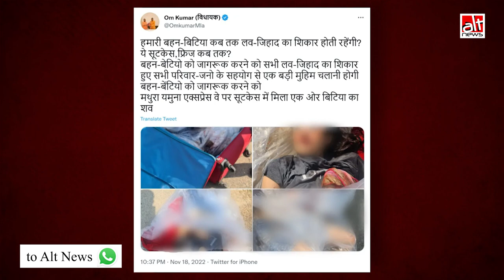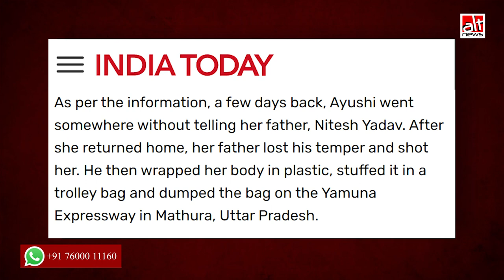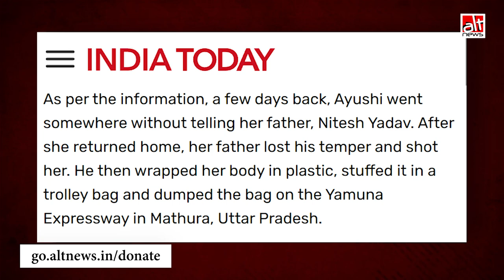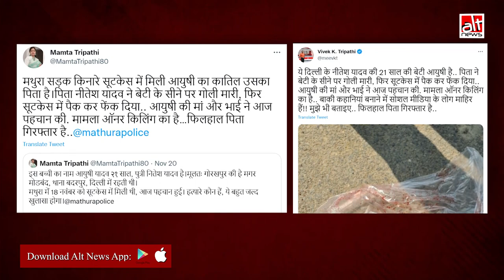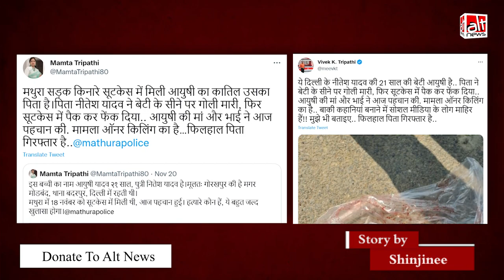'लव जिहाद' में लड़के ने हिन्दू लड़की की हत्या कर शव सूटकेस में भरके यमुना एक्सप्रेस वे पर फेंका?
After the body of a woman stuffed inside a suitcase was discovered on the Yamuna Expressway, social media users claimed the murder to be a case of ‘love jihad’. However, police have dismissed these claims.